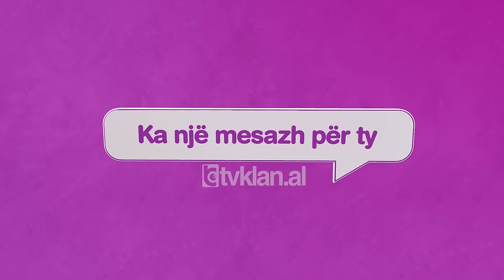E Diela Shqiptare - “Ka një mesazh për ty” - Dashuria nuk del në pension (31 Mars 2024)